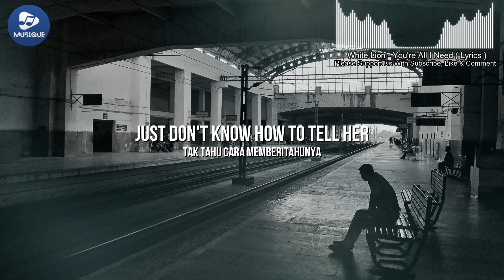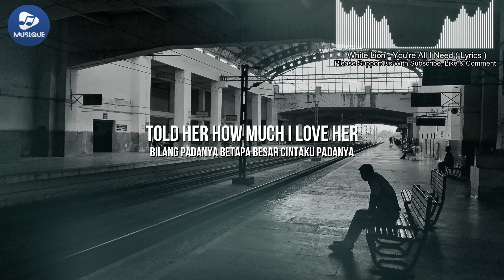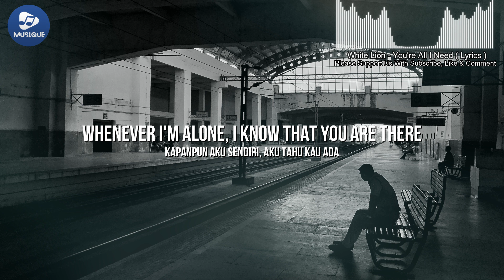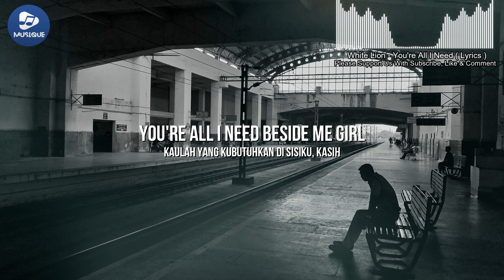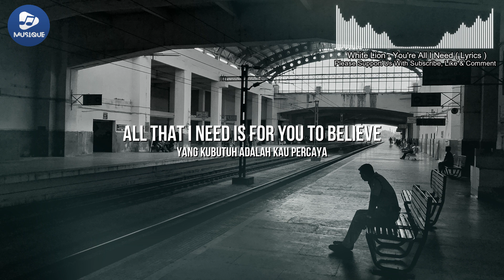WHITE LION - You're All I Need ( Lyrics / Lirik )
Song by : White Lion
Songwriters: Mike Tramp & Vito Bratta

Lyrics / Lirik :
I know that she's waiting
For me to say forever
I know that I sometimes
Just don't know how to tell her
I want to hold and kiss her
Give her my love
Make her believe
'Cause she doesn't know
She doesn't know
You're all I need beside me girl
You're all I need to turn my world
You're all I want inside my heart
You're all I need when we're apart
I know that she's always
There when I need her loving
I know that I've never
Told her how much I love her
I see her face before me
I look in her eyes
Wondering why
Say, say that you'll be there
Whenever I reach out
To feel your hand in mine
Stay, stay within my heart
Whenever I'm alone
I'll know that you are there
Is for you to believe
All that I need
Is "you"